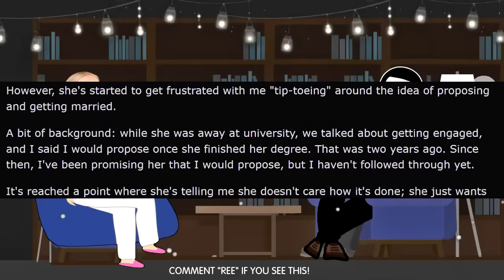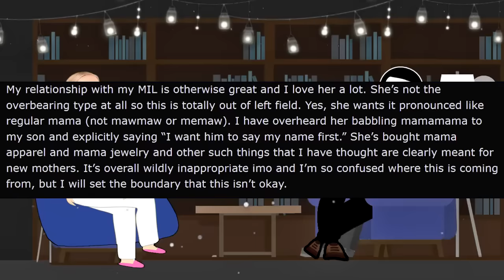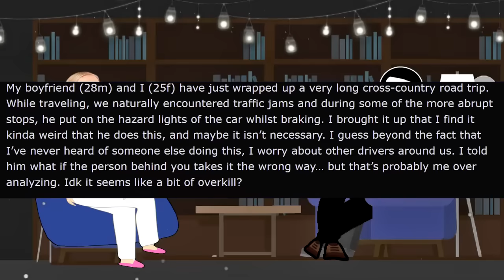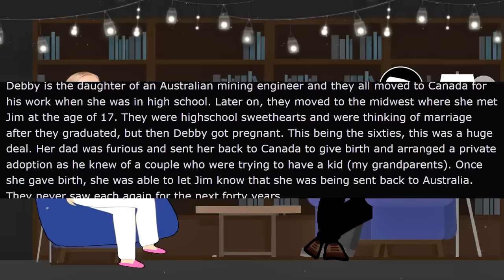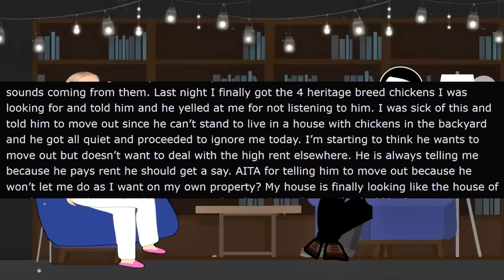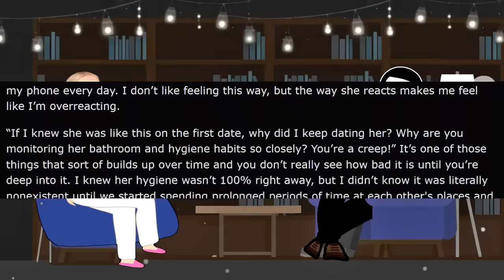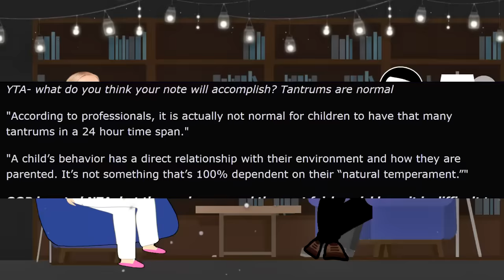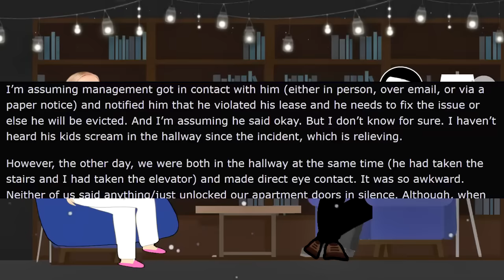Karen Demands I Marry Her! - Reddit Stories to Fall Asleep To